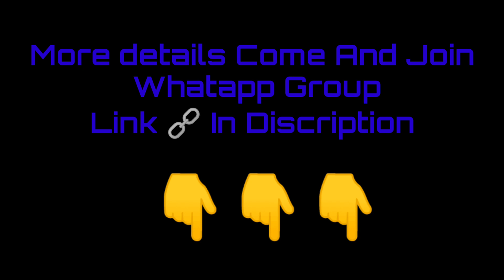New Year SPL Video ❤️|| Free Fire Trounement Classic Solo || Rk Gaming Single Fire 🔥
Channel Publicity By  : R k Gaming Team  And M G Gaming Team

SPL Thanks to :  M.G Gaming team
Casting  The video By
Kamelesh King 👑
Ganesh Anna
Heam kumar
yoga kumar
Jai Ganesh
Nikesh

Keeping me Allways Rock support for me guys

Free Fire tips and tricks video
And Head Short Video
All videos will upload soon